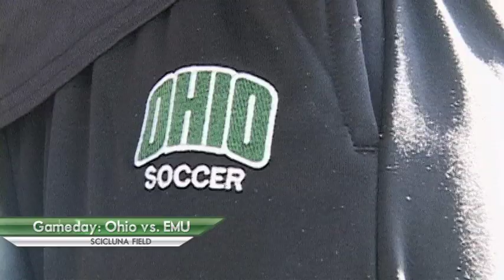Life on the Road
Bobcat Sports Showcase reporter Tyler Rosten took to the road with Ohio Women's Soccer on a four-day two-game road trip to get an inside look at the life of a student athlete during a road trip.